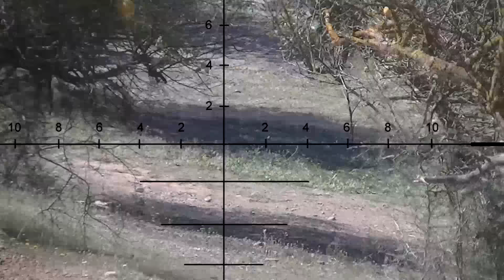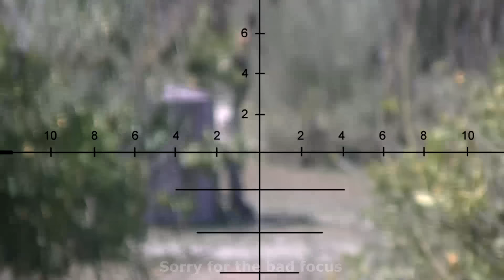Airsoft Sniper Gameplay VSR-10 Scope Cam Video27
A Airsoft game at Minerva Combat(Spain). I'm using a Tokio Marui VSR-10 Pro Sniper & and Tokio Marui Glock 18C Gas Blowback.

Camaras used:
GoPro Hero3+ Black Edition, JVC Everio GZ-E200

Zoom used:
VSR-10: 10x zoom

BB's used with VSR-10 are 0,30gr Rockets
Distances measured with Google Earth.

VSR-10 Upgrades:
Tokio Marui Stock Hop Up
Nine ball Hop Up Rubber
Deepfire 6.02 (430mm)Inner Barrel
PDI Precision Palsonite Cylinder Set HD for VSR-10
PDI 330 VSR-10 Spring
PDI VSR-10 V-Trigger
PDI Barrel Spacers